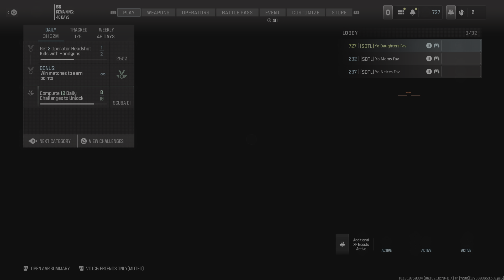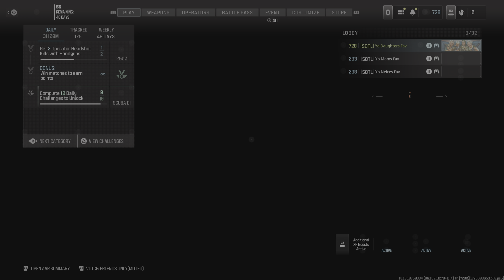Call of Duty_20240918203940